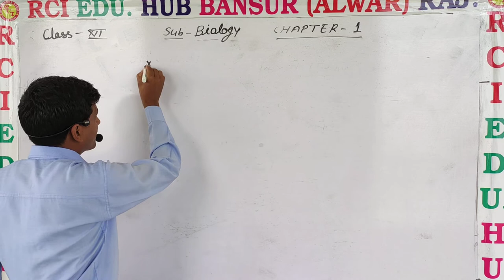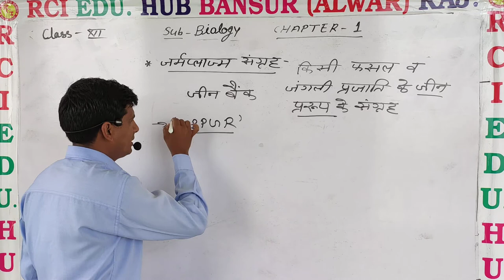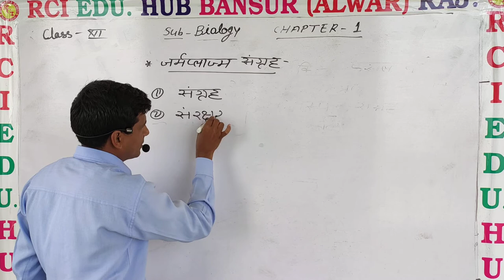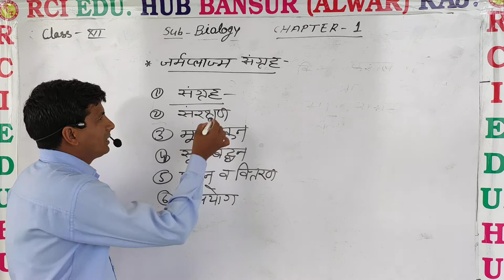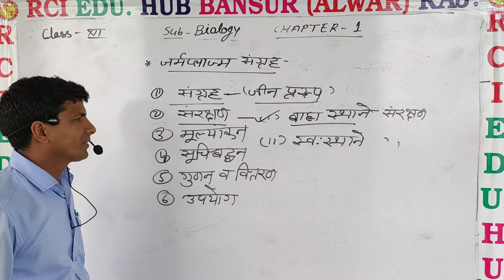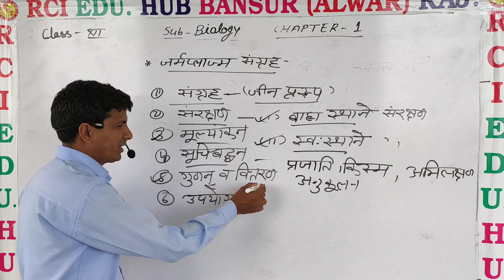12ag bio ch1 Germplasm collection by ms sir ll Rci Edu. Hub Bansur Alwar Raj.